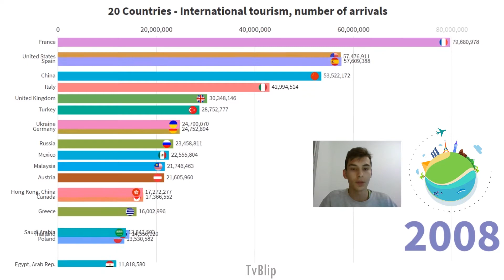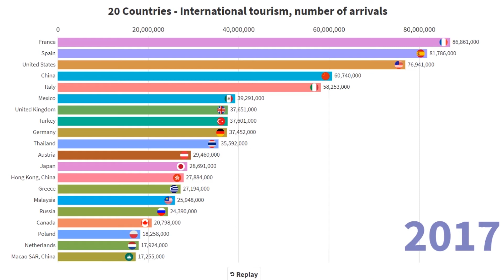20 World's Most Visited Countries - international tourist arrivals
Data Visualized video shows 20 Countries by International tourism, number of arrivals History since 1995 to 2017.

World Tourism Organization, Yearbook of Tourism Statistics, Compendium of Tourism Statistics and data files. data.worldbank.org.